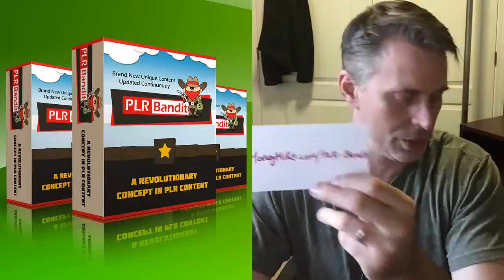Finding PLR Content Of The Highest Quality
PLR Bandit - Details